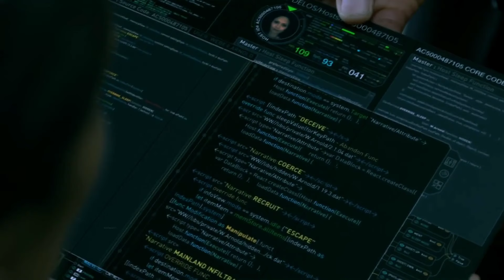Top 10 Best SCI FI Series On Netflix, Amazon Prime, Apple tv+ | Best Sci Fi Shows To Watch In 2024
Chapters:
00:00 - Intro
00:27 - Number 10
01:26 - Number 9
02:38 - Number 8
03:35 - Number 7
04:37 - Number 6
05:55 - Number 5
07:14 - Number 4
08:24 - Number 3
09:33 - Number 2
10:46 - Number 1

Hello, and welcome to Select10. Today we will discuss the top ten best science fiction shows that few fans are aware of. These choices will include a blend of modern science fiction series that many people haven't watched yet, as well as some vintage shows that are underrated or least talked about. In short, if you enjoy mind-bending sci-fi adventures across time, space, and different dimensions, this list of the top ten sci-fi web series suggestions is a must-see. These series push the frontiers of narration and creativity, exploring everything from futuristic dystopias and extraterrestrial invasions to cutting-edge technology and celestial wonders. Regardless of your level of familiarity with science fiction, these 10 web series will fascinate, test your limits, and introduce you to places you never would have imagined. So grab your seats and prepare for an epic space voyage as we investigate the most advanced and engaging science fiction series available for streaming on platforms like Netflix, Amazon Prime, Apple TV+, Paramount+, Disney+, and others. Also, do comment on how many sci-fi shows you have seen from these top 10 selections and which one you will be seeing next.

I hope watching the videos on my channel has been enjoyable for you. Also, you can subscribe to our channel if you found this video about the top ten sci-fi web series to be interesting, useful, or fun, so you don't miss our future videos featuring recommendations of the latest and most popular top ten films and web series. and you can also share the video with your friends who enjoy watching science fiction web series with thought-provoking concepts, and stories.

Background music